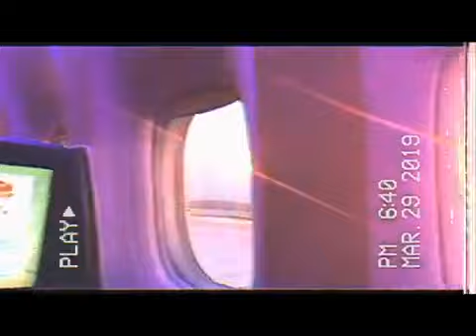Eleanor's Vlog 001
We'll post Eleanor Lee's vlogs with EngSub
We'll also post of Eleanor Lee's original songs/covers and Dramas🤗

We didn't put eng sub in this vlog 1 cause as you can see her vlog 1 is just like a MV vlog enjooy!

Eleanor Lee PH is here to Provide and Satisfy you with Eleanor Lee related contents
Eleanor Lee PH is also here to Support and to Spread all about Eleanor Lee

📍 Eleanor Lee PH is the first ever Philippine Fanbase and Fansit of Eleanor Lee
📍 Eleanor Lee Ph is also her to promote and spread Eleanor Lee internationally in all social media platforms [Weibo,IG,Twt,FB,YT]